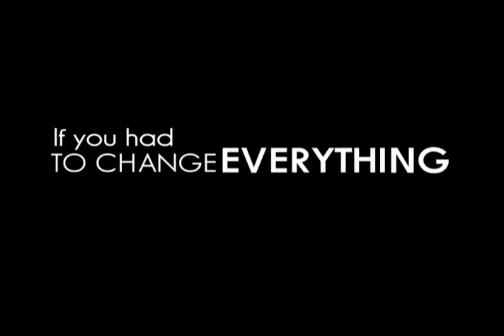The Reunion Official Trailer | Enchong, Xian, Enrique, Kean, Jessy, Julia, Megan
'The Reunion' opens in cinemas nationwide on August 15, 2012!
Starring Enchong Dee, Xian Lim, Enrique Gil, Kean Cipriano, Jessy Mendiola, Julia Montes, Megan Young, Cristine Reyes, Alodia Gosiengfiao, Gina Pareño, and many more!
Directed by Frasco S. Mortiz